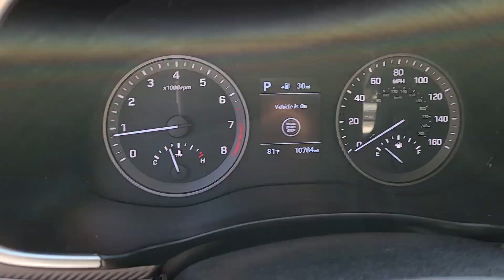2020 Hyundai Tucson Dartmouth Seekonk Brockton Raynham MA Middletown RI P4844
Stellar Silver Used 2020 Hyundai Tucson Sport available in Dartmouth, Rhode Island at Colonial Honda of Dartmouth. Servicing the Dartmouth MA, Seekonk MA, Brockton MA, Raynham MA, Middletown, RI area.

225 State Rd.

Highlights of this 2020 Hyundai Tucson include: New Air Filter  New Cabin Filter  FUEL EFFICIENT 26 MPG Hwy/21 MPG City! PRICED TO MOVE $4 000 below J.D. Power Retail! CARFAX 1-Owner  CLEAN  ONLY 10 783 Miles! Heated Seats  Premium Sound System  Back-Up Camera  Alloy Wheels  All Wheel Drive  OPTION GROUP 01 br /br /SERVICE WORK COMPLETEDbr /Service Work completed on this Hyundai Tucson includes: Complete Multi-Point Inspection  Oil & Filter Change by a Factory Trained Technician  Battery Voltage Test  Tires Inspected  Brake Inspection  Emissions System Check  Professional Detailed Inside and Out  Function Test all Lights  Check the Complete Exhaust System  Cooling System Inspection  Transmission Fluid Inspection  Differential Fluid Inspection  Function Test all Options & Accessories. br /br /WHY BUY FROM USbr /BUY WITH CONFIDENCE All our pre-owned vehicles receive a rigorous 152 Multi-Point inspection. 100% financing available to qualified customers.No payments for 45 days. Please call and arrange a hassle free test drive and ask for the vehicle portfolio including services records and Carfax. All online prices will be honored for 48 hours and are subject to change base on market days supply and demand. The vehicle must be paid in full the same day of the transaction and must finance at Colonial Honda br /br /OPTION PACKAGESbr /br /br /Pricing analysis performed on 9/20/2023. Fuel economy calculations based on original manufacturer data for trim engine configuration. br /
OPTION GROUP 01